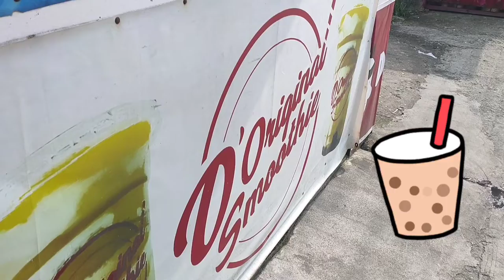I GOT MY FIRST DOSE OF COVID VACCINE! (Sinovac) 💉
Hey everyone!
It's me Carissa Viel again! Finally, I already got my first dose of Sinovac vaccine and I am sharing my vaccination journey to all of you guys.

Please watch this video to know more about my vaccination experiences.

If you want as well, like this video and leave some positive comments, shout outs, and video suggestions for my next vlog.